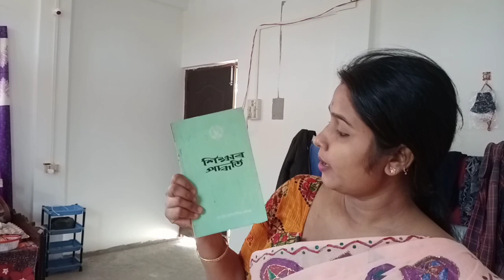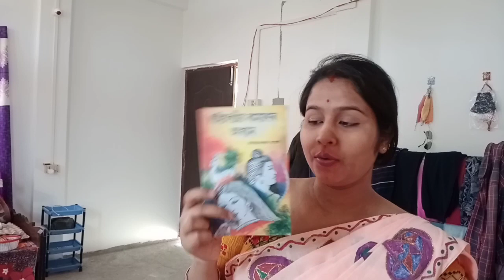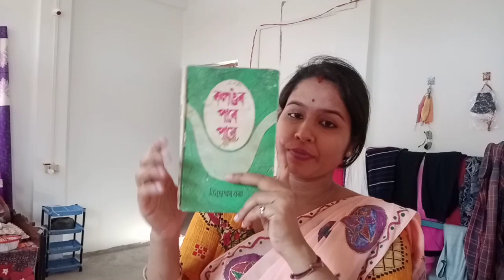Daily vlog/মনটো বেয়া লাগি আছে/মনৰ কথা অলপ কৈ দিলো/pregnancy t পঢ়িব পৰা কেইখন মান কিতাপ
aily vlog/মনটো বেয়া লাগি আছে/মনৰ কথা অলপ কৈ দিলো/pregnancy t পঢ়িব পৰা কেইখন মান কিতাপ